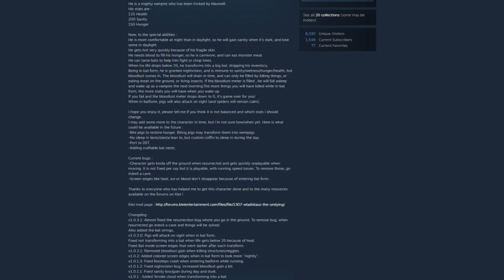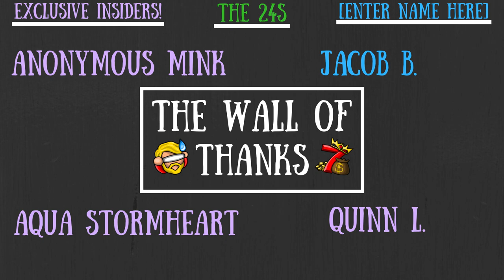Wladislaus, The Undying, Is Here! - Don't Starve Guide [MOD]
I'm a Bat-Man.

Those Who Make It Possible:

MazKanata II NOOBLadyMom II icuranme